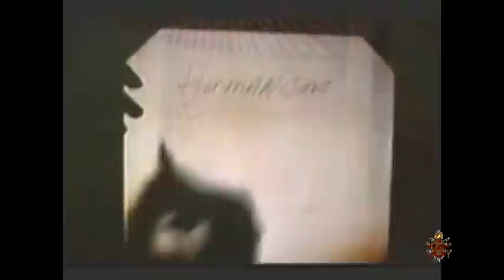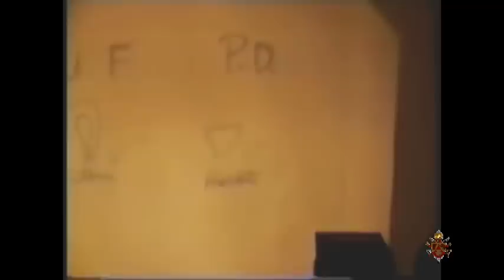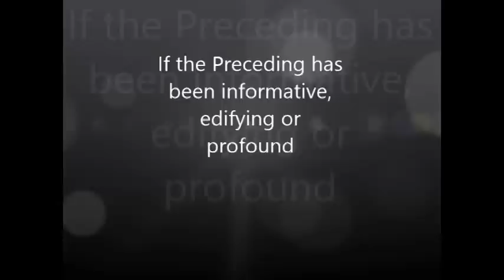The Power of Vibrational Healing Part Two of 2 feat Dr Jewel Pookrum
Esoteric, Melanologic (I made this word), Vibratory spiritual and physical stimulus.